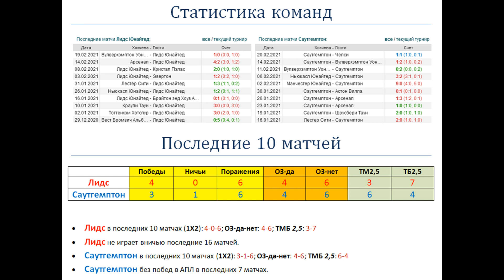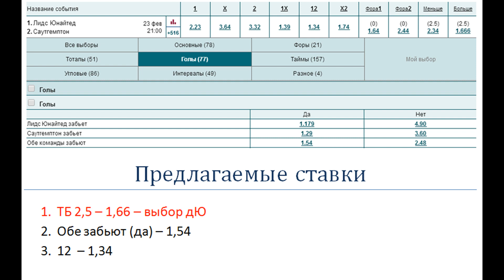Лидс - Саутгемптон, прогноз 23 февраля (18 тур АПЛ)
Прогноз и ставка на матч Лидс - Саутгемптон (23.02), факты говорят: Саутгемптон без побед в АПЛ в последних 7 матчах.